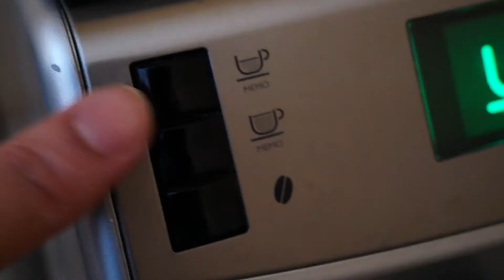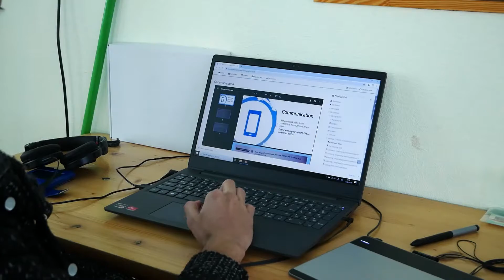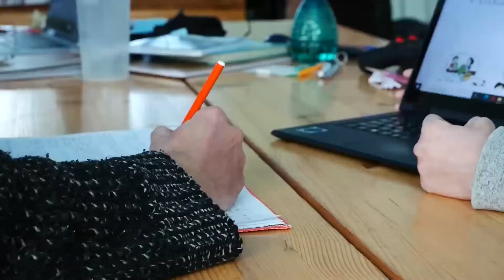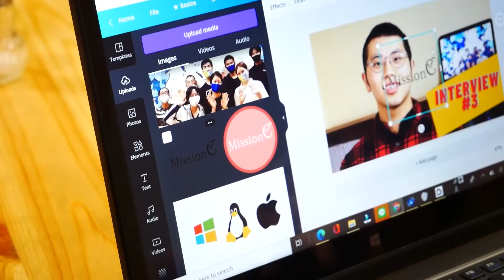a day in my life in quarantine | quarantine vlog | Mission C lifestyle #1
Hey guys! how are you spending your quarantine time? Today in this video, Hideto shoot his lifestyle of quarantine time in Ukraine. We wish you spend funny time.

Starring and Edited by Hideto